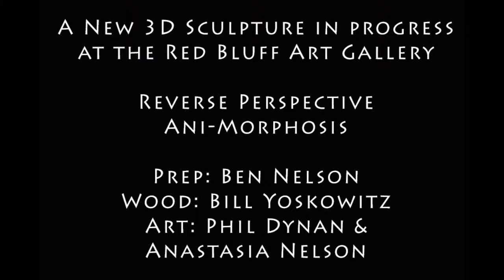3D Reverse Perspective Ani-Morphosis Painted Sculpture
(OCT 2019) - Currently working on this new sculpture with Anastasia Nelson. "Art Walk" features galleries full of work by Dynan & Nelson, including a nod to the giant mural of their donkey, Nugoro. The mural is in downtown Red Bluff, CA.